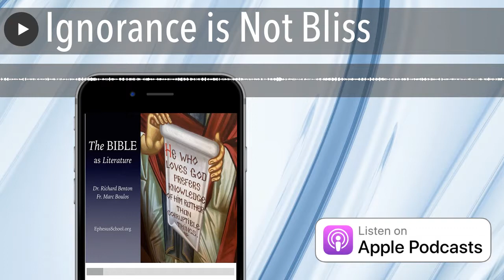Ignorance is Not Bliss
Like the other disciples in Mark 10, everyone who hears the gospel is quick to assume they understand why James and John were wrong to request positions of honor next to Jesus. Is it simply that this request is presumptuous or is something else going on? Why does Jesus insist that such an honor can only be bestowed? Were the other disciples right to upbraid James and John? What is the real sin being addressed in the story and why does everyone miss the point? In the gospel of Mark, missing the point is the point and ignorance is not bliss. (Episode 63)